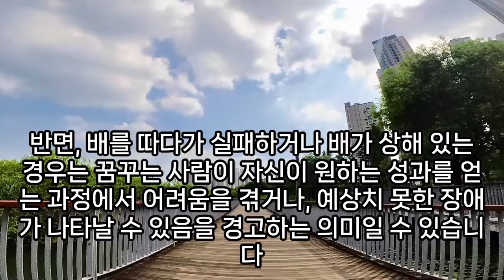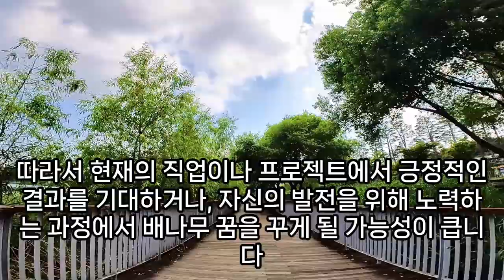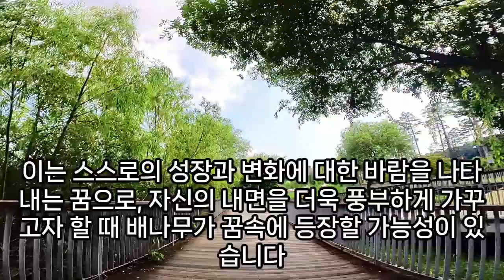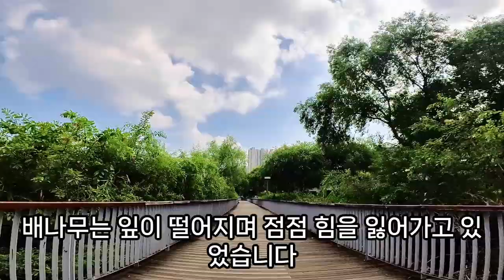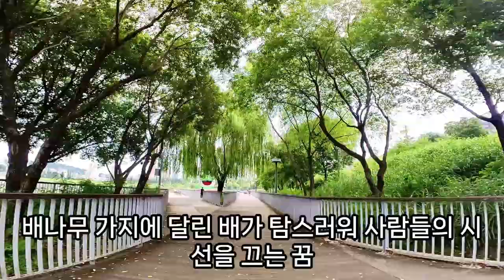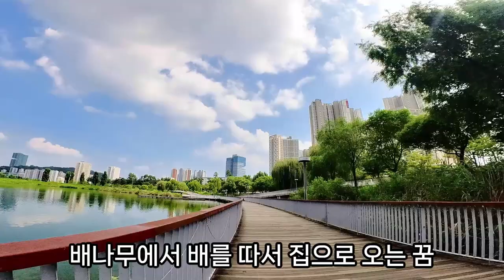배꿈, 제사상에 배 올리는 꿈, 상황별 배꿈 모음, 배 나오는 꿈, 배 따는 꿈 복권, 배 익는 꿈, 배나무 꿈해몽, 배나무 꿈, 배 먹는 꿈, 맛있는 배 먹는 꿈, 큰배 따는 꿈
배꿈해몽 배꿈 꿈해몽 쿠팡 쇼핑 후원하기 "쿠팡 파트너스 활동의 일환으로, 이에 따른 일정액의 수수료를 제공받습니다." 배꿈 더보기 꿈해몽 더보기 담배연기꿈해몽, 배우자바람피는꿈, 꿈해몽배꼽, 배추씻는꿈, 배꼽떨어지는꿈, 배추꿈해몽, 배우자가죽는꿈, 배가하늘로올라가다추락꿈, 담배사다주는꿈, 배추를다른사람에게선물하는꿈, 배추꿈복권, 배나무꿈, 스님이담배피우는꿈, 자신의탯줄배꼽꿈해몽, 가전제품배달꿈해몽, 배추얻는꿈, 배추사는꿈, 배꼽에씨앗이낀꿈, 푸른배추받는꿈, 배가고픈꿈, 배추받는꿈, 스님이담배피는꿈, 무배추꿈, 담배사는꿈, 배를타는꿈, 배가물속에가라않는꿈, 배추꿈, 배꼽꿈, 배가뒤집히는꿈, 담배꽁초쓸어담는꿈, 담배잎꿈, 담배에관한꿈, 배추사는꿈, 썩은배꿈, 배우자꿈, 배가우수수떨아지는꿈, 배가불러오는꿈, 배추태몽, 배추를물에씻는꿈, 얼굴에담배불꿈, 담배꽁초버리는꿈, 담배가나오는꿈, 청바지에담배구멍내는꿈, 배를타는꿈, 담배보루꿈, 배추꿈해몽, 배가뒤집히는꿈, 배가뒤집히는꿈, 싱싱한배추꿈, 배꿈, 담배타는꿈, 배추파는꿈, 배추씻는꿈, 배꿈, 자식이탄배가물속에가라앉는꿈, 배가주렁주렁열린꿈, 배추절이는꿈, 배가날아가는꿈, 배에총알박히는꿈, 담배부러지는꿈, 배꿈해몽 쥐띠 운세 소띠 운세 범띠 운세 토끼띠 운세 용띠 운세 뱀띠 운세 말띠 운세 양띠 운세 원숭이띠 운세 닭띠 운세 개띠 운세 돼지띠 운세